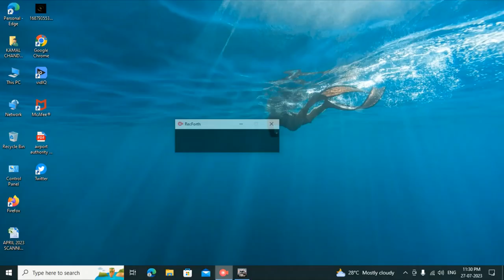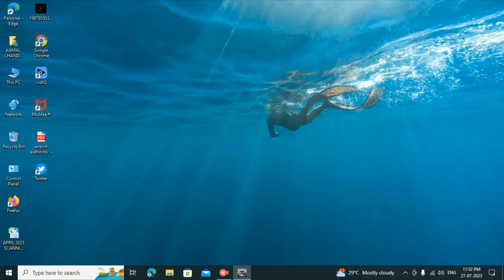Gaming Vlogs//Tank Force Modern War part 2 continue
Hey there, fellow gamers! Today, I have something truly epic to share with you all. Get ready to dive into the adrenaline-pumping world of Tank Force Modern Game! 🎮

Now, let me tell you why this game is an absolute must-play for all tank enthusiasts out there. Tank Force Modern Game takes you on an immersive journey into the heart of intense tank battles. With realistic graphics and mind-blowing gameplay, it truly feels like you're commanding a real tank on the battlefield.

One of the best things about this game is its extensive range of tanks to choose from. Whether you prefer heavy, medium, or light tanks, Tank Force Modern Game has got you covered. Each tank has its own unique strengths and weaknesses, allowing you to strategize and dominate the battlefield in your own style.

The game offers various exciting modes to keep you hooked. Are you up for some heart-pounding PvP action? Tank Force Modern Game has intense multiplayer battles where you can team up with friends or challenge players from around the world. Show off your skills and climb up the global leaderboards!

But wait, there's more! Tank Force Modern Game also features a captivating single-player campaign where you can experience thrilling missions and unlock powerful upgrades for your tanks. The campaign is filled with challenging objectives and epic boss battles that will put your skills to the ultimate test.

Now, let's talk about the controls. Don't worry if you're new to tank games – Tank Force Modern Game has intuitive controls that are easy to grasp. You'll be maneuvering your tank like a pro in no time!

Oh, and did I mention the stunning graphics? Tank Force Modern Game boasts top-notch visuals that make every explosion, every bullet, and every tank come to life. It's a feast for the eyes that will keep you immersed in the action.

So, if you're ready to experience the thrill of tank warfare like never before, head over to your app store right now and download Tank Force Modern Game. Get your friends on board and let the battles begin!

Remember, victory awaits those who are brave enough to step into the tank commander's boots. So, gear up, strategize, and let the tanks roll out! See you on the battlefield, soldiers! 💥